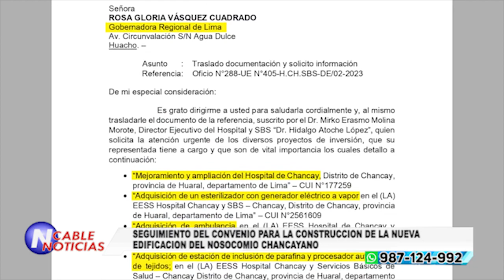SEGUIMIENTO DEL CONVENIO PARA LA CONSTRUCCION DE LA NUEVA EDIFICACION DEL NOSOCOMIO CHANCAYANO